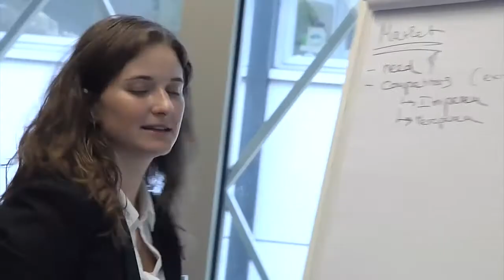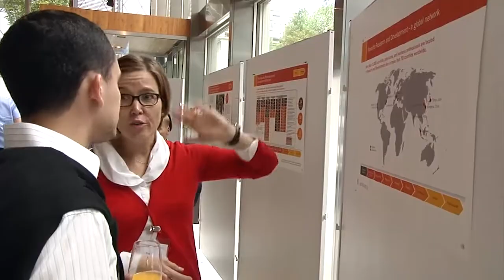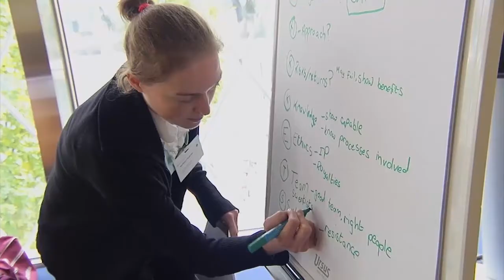Novartis International Biotechnology Leadership Camp 2014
Novartis International Biotechnology Leadership Camp (BioCamp) is a pioneering three-day seminar that offers top university students the opportunity to apply their knowledge to current trends and challenges of the biotechnology and healthcare industry. The 2014 BioCamp welcomed over 60 participants from 25 countries to Novartis Headquarters in Basel, Switzerland, from August 25 to August 27, 2014.